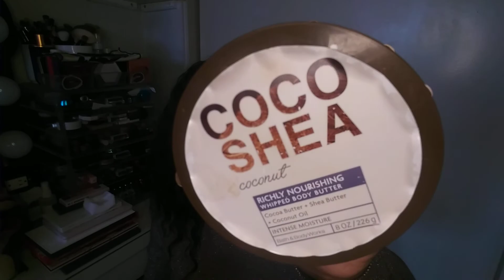EMPTIES VIDEO 2021#PatrickStarrr#Bodyworks#Mac#&more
Hello Maimai beauty queens its your girl Maimaimaired hope all is well in todays video I wanted to share with you my  last empties video of 2021 so please sit back relax and enjoy, until next time stay safe in these streets stay well kisses and peace out.